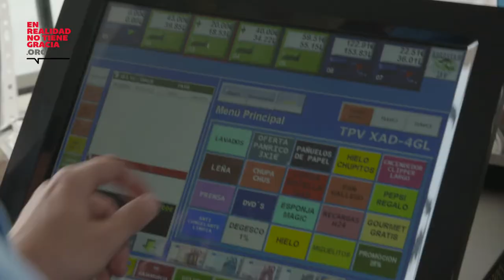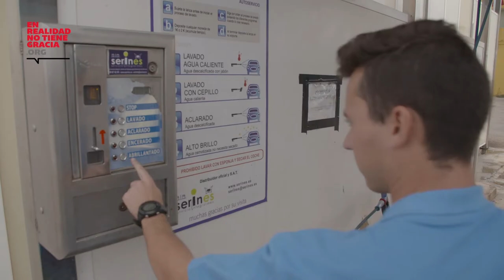8 horas con Alejandro y ES Adridan | Plan Empleo Cruz Roja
Participantes del Plan de Empleo que han accedido al mercado de trabajo gracias a esfuerzo y a la implicación de nuestras empresas colaboradoras.